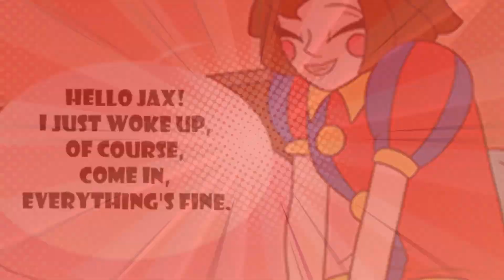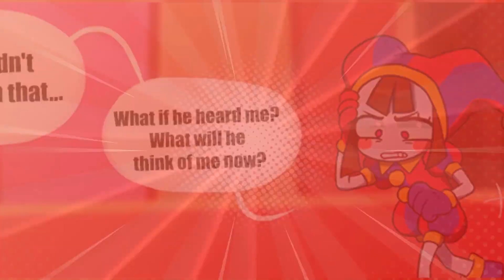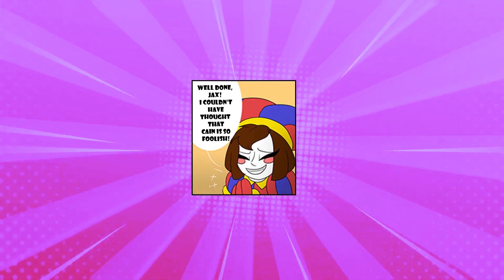The Amazing Digital Circus Comic | Episode 47 | TADC